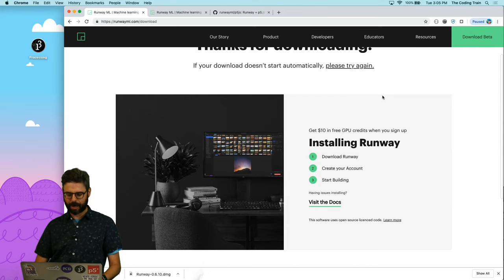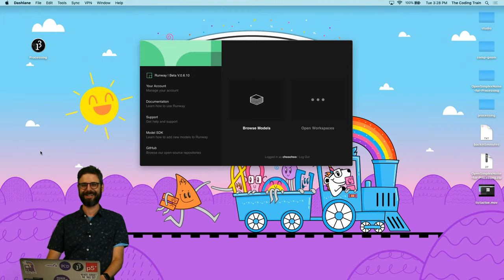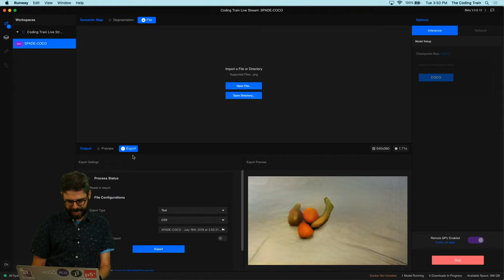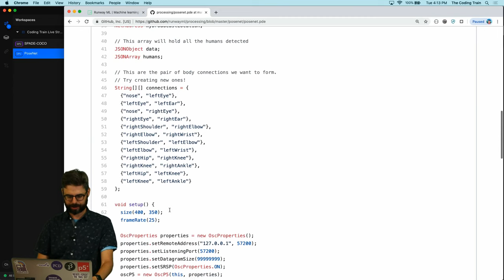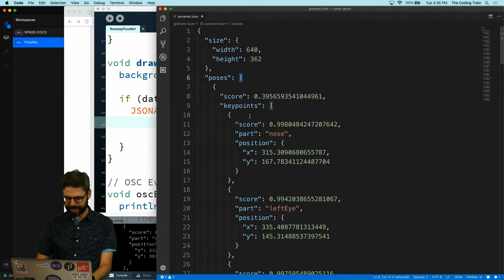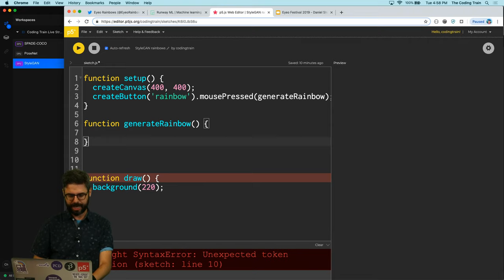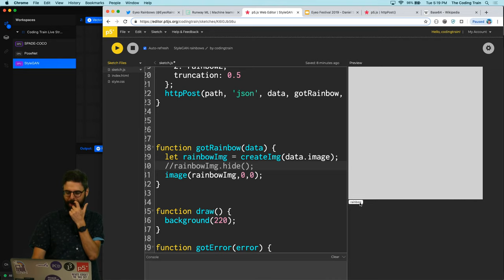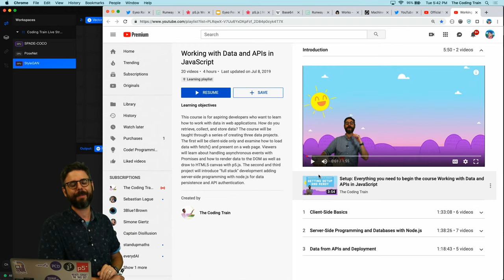Coding Train Live 182: Introduction to RunwayML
This special summer live stream will cover how to install and run machine learning models with Runway!

Daniel Shiffman is an advisor to RunwayAI, Inc.

Timestamps:
0:00 Start!
6:28 Downloading and Using RunwayML
35:23 Generative Painting With Spade Coco
1:01:20 PoseNet With RunwayML
1:52:24 Generating StyleGAN Rainbows With RunwayML
2:27:37 Q&A
2:43:39 Conclusions and Goodbyes